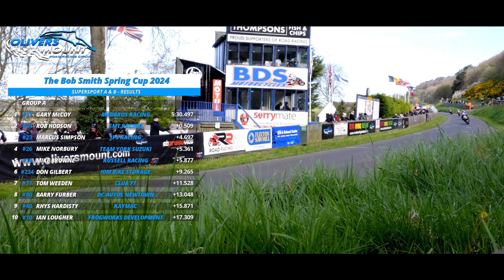The Spring Cup Supersport Highlights 2024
Feeling those Post-TT blues? We've got the perfect cure! 🎉 Check out the latest highlights from the Supersport class at The Spring Cup!

And don’t forget we’ve got LIVE racing on track this weekend at the Barry Sheene Festival! 🏍🔥

A jam-packed race schedule, parades showcasing stunning historical bikes, a show tent stacked with classics to marvel at, and live music in the beer tent. 🎶🍻 Plus, an awesome chat show lined up for Saturday evening. Get yourself to the mount this weekend! 🏁✨

🎥 SBPromoVids
📸Adam Garrett